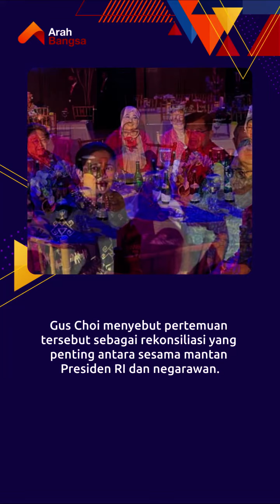Susilo Bambang Yudhoyono ingin bertemu Megawati Soekarnoputri?